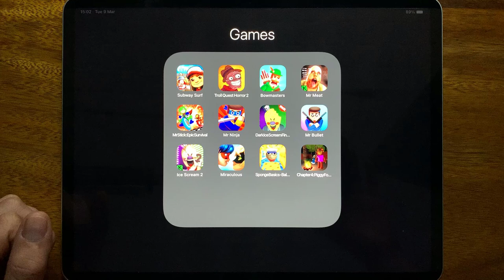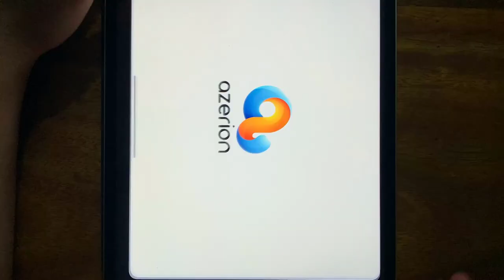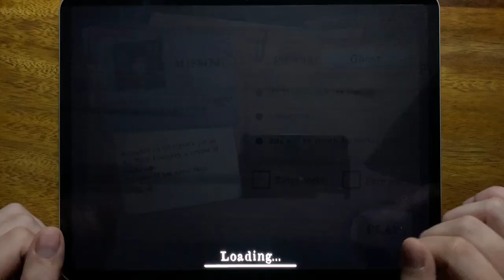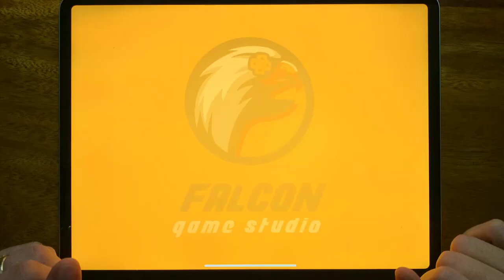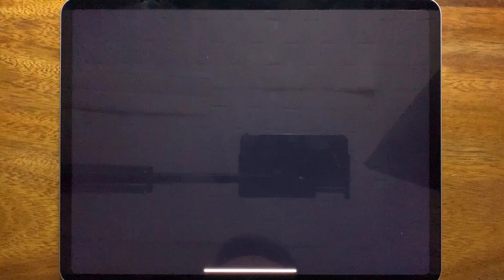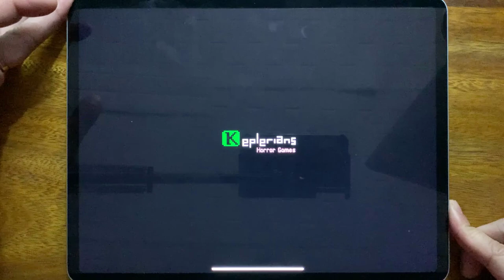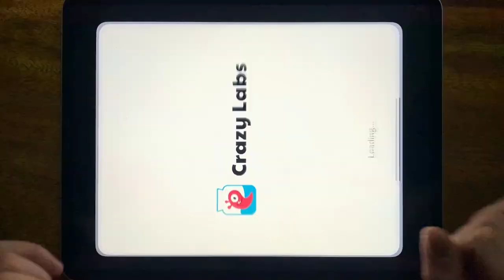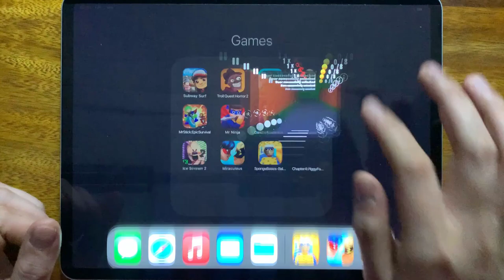Subway Surf, Troll Quest Horror 2, Bowmasters, Mr Meat, Mr Stick Epic Survival, Mr Ninja...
Subway Surf, Troll Quest Horror 2, Bowmasters, Mr Meat, Mr Stick Epic Survival, Mr Ninja, Dark Ice Scream Final Episode, Mr Bullet, Ice Scream 2, Miraculous, Sponge Basics, Chapter 4 Piggy forest Escape